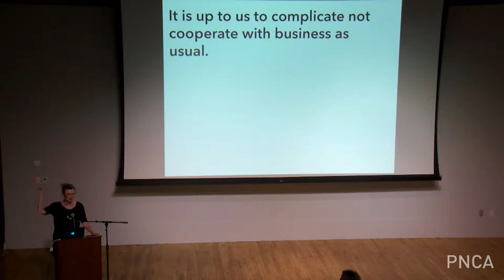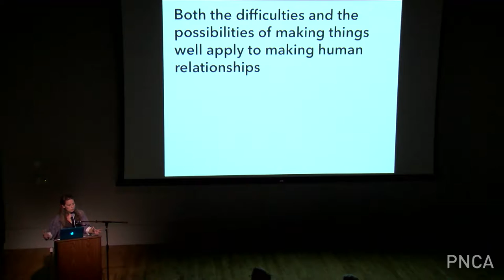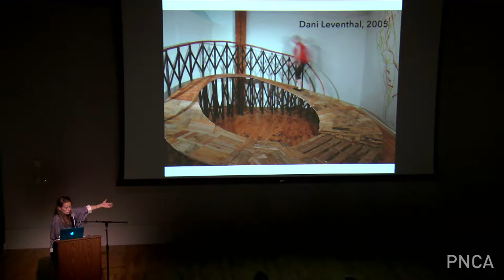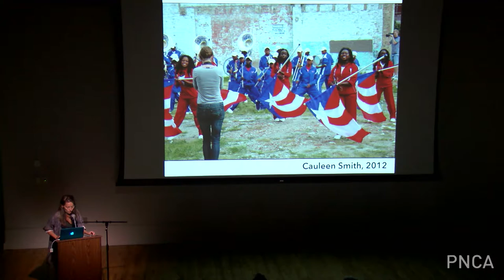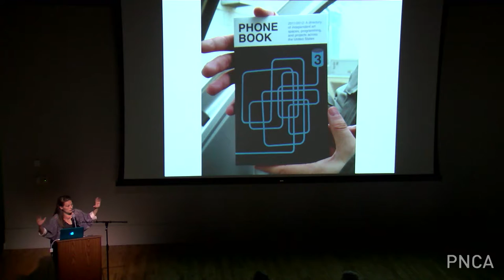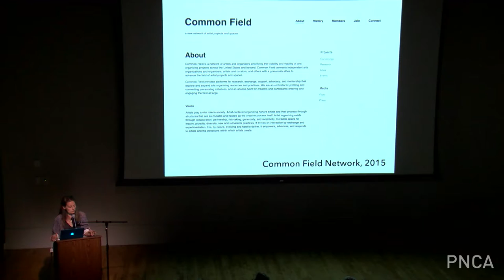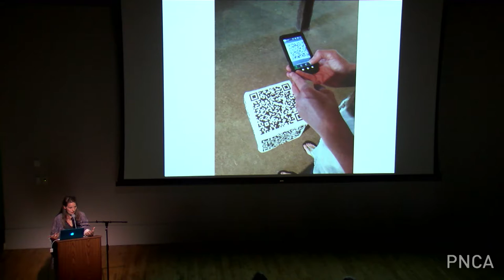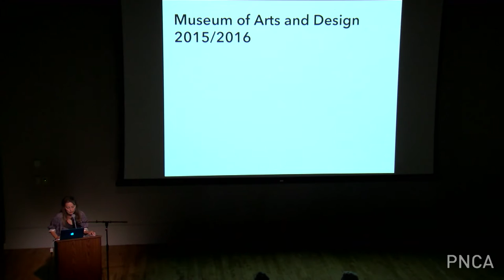Shannon Stratton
Low-Residency MFA in Visual Studies welcomes Shannon Stratton as a guest lecturer. Stratton comes to PNCA as a Visiting Artist for the Low-Res MFA in Visual Studies program’s summer intensive.

Shannon R. Stratton is the William and Mildred Lasdon Chief Curator at The Museum of Arts and Design. For 12 years she was the Director and Curator of Threewalls in Chicago, a contemporary art space that she co-founded in 2003. Threewalls founded the Hand-in-Glove Conference and later, co-founded the Common Field Network for grass roots arts initiatives as well as publishing PHONEBOOK, a guide to grass roots and alternative artist resources throughout the United States. Current exhibitions include Atmosphere for Enjoyment, the first exhibition to deal solely with Harry Bertoia’s sounding sculptures and the traveling exhibition. Also, Faith Wilding: Fearful Symmetries, the first retrospective of the work of Wilding, a key figure in the feminist art movement.